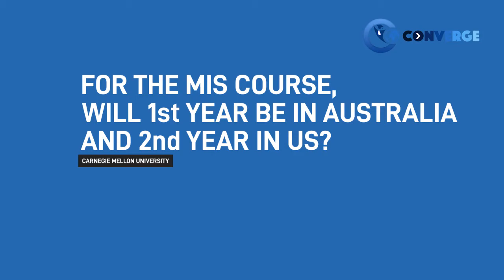Studying in Australia | MIS at CMU | Academics at Carnegie Mellon University